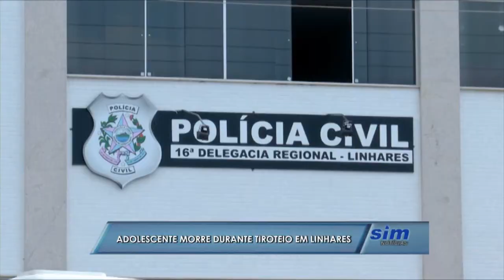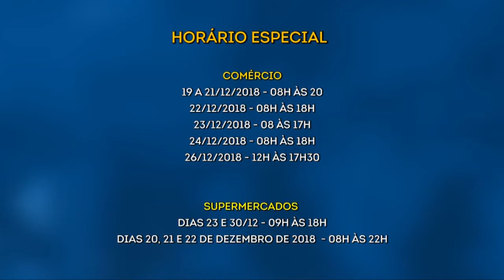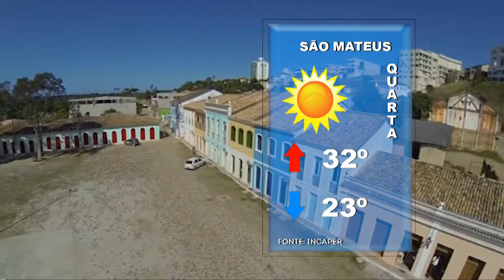SIM Notícias 18 12 2018